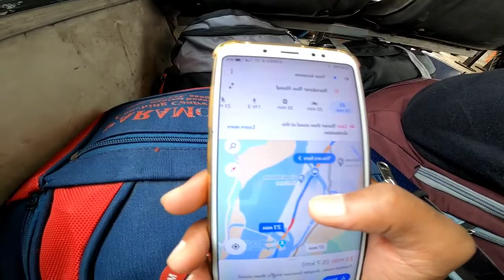Toughest Day (Ep.3) | 125 km journey in 8 hours | Rishikesh to Lansdowne | Uttarakhand Series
Also Check out my Teaching Channel where I teach mathematics for academic classes.

My Travel Kit -
Rucksack 80L
Camera Bag
Action Camera (GoPro Hero 8)
Go pro hero 8 media mod
Main Camera
SanDisk Extreme SD Card
Trekking & Hiking Shoes
Water Bottle 700ml
Mobile Photography Lens